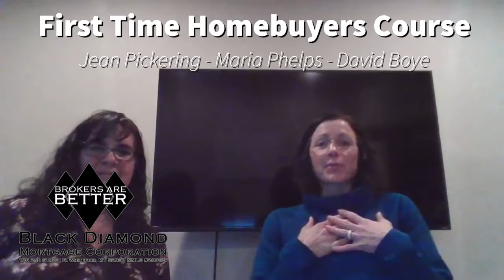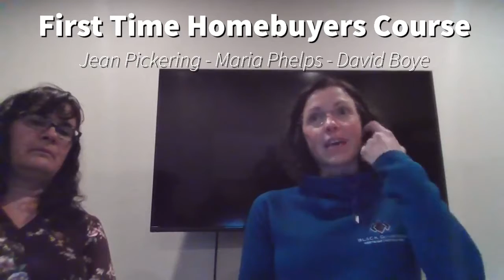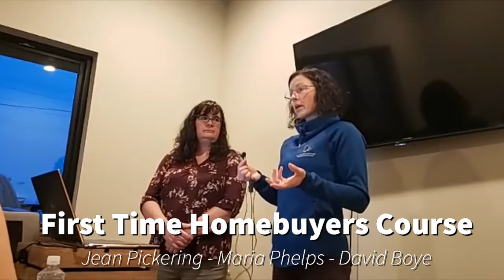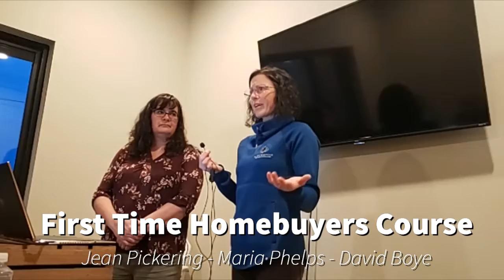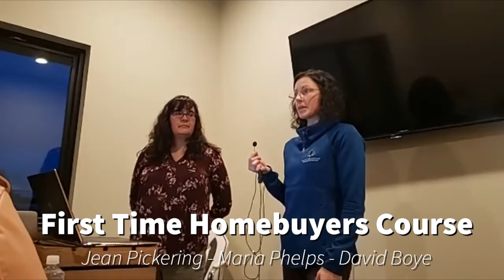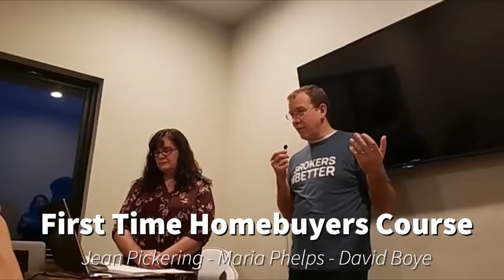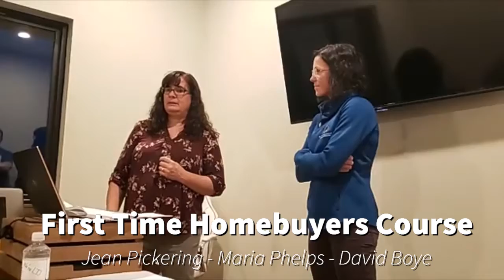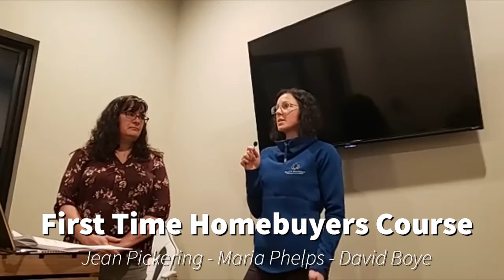First Time Homebuyer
Join us as we share details on the home buying process. This is a great class for First Time homebuyers or people who need to freshen up their knowledge on buying a home.